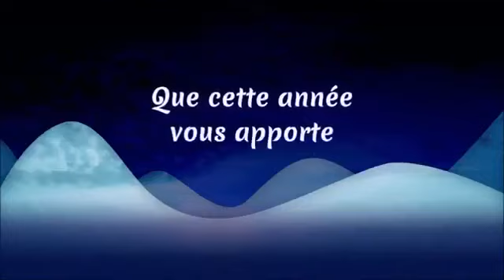BONNE ANNÉE 2020ll🎉🎉🎆🎇✨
Vidéo de Lisa Vanta